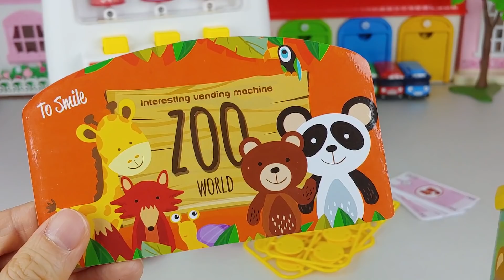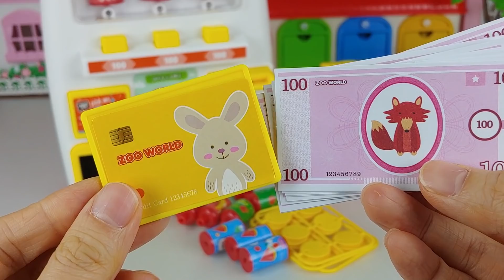아기상어가 뽑은 음료수를 친구와 나누어 먹어요! 자판기 놀이